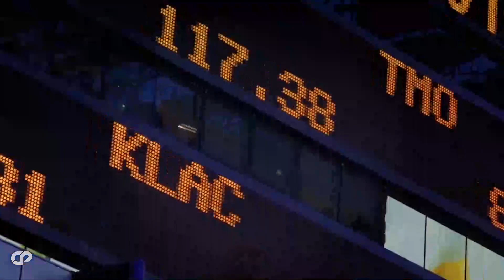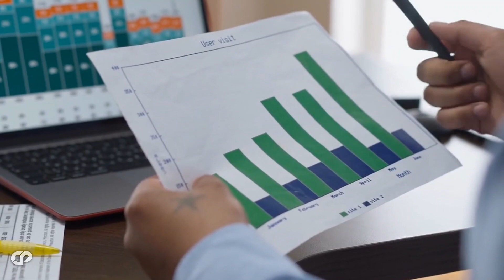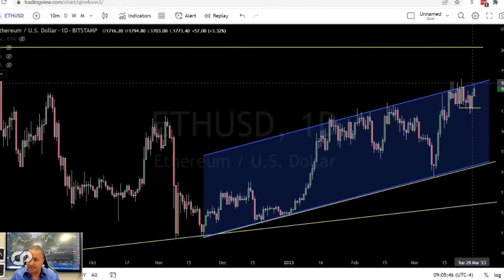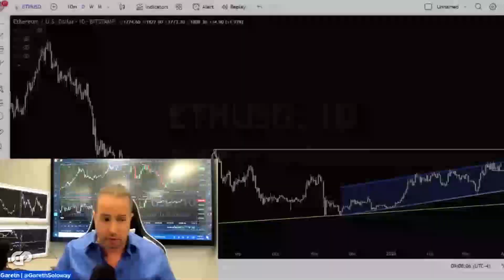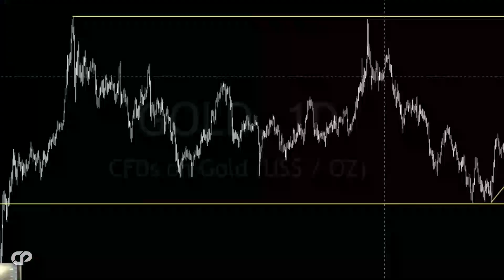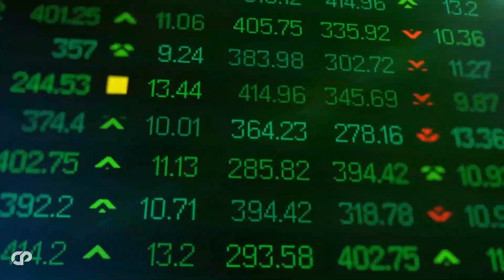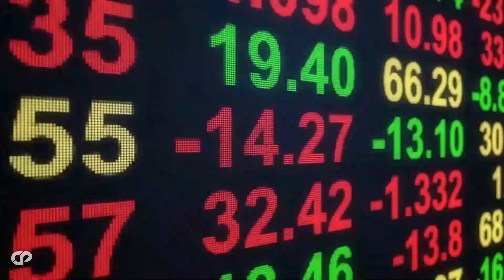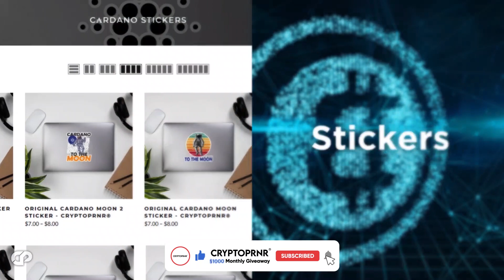🔥"This COLLAPSE Is FAR Worse..." PULSECHAIN RICHARD HEART & GARETH SOLOWAY Interview | CRYPTOPRNR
Hi CRYPTOPRNRS, lets see the truth about the next bull run, everyone has it wrong….early buyers will make millions, Most People Have No Idea, what is coming, In latest interview Clashing viewpoints of Gareth soloway and Pulsechain, pulseX and hex founder Richard heart on new bitcoin & ethereum prediction, upcoming recession, Bitcoin, crypto market and more!  We have compiled their views from their latest interviews & lives. They talk on Crash, bear market, on bitcoin & other cryptos like pulsechain pulsex and hex updates & news, etc., in their latest lives. We have picked the top best parts in these live here. everyone is getting free money now, best crypto ever!! Game Theory behind 10,000x token pulse chain and pulse x. Predictions! Airdrop! watch full to understand everything here!!

TIMESTAMPS
00:00 Intro
03:36 future value of Bitcoin
05:06 Ethereum price where it is headed
08:50 price of gold using charts
10:20 much simpler than ever before
13:36 strategies adopted by crypto investors.